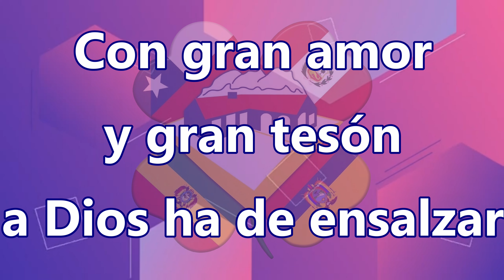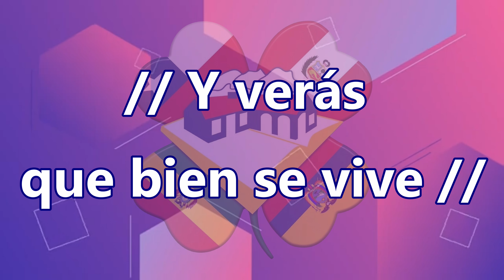MEDLEY "LA LIGA DEL HOGAR"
Arr. Sebastián Espinoza